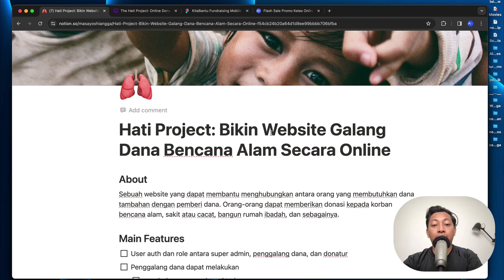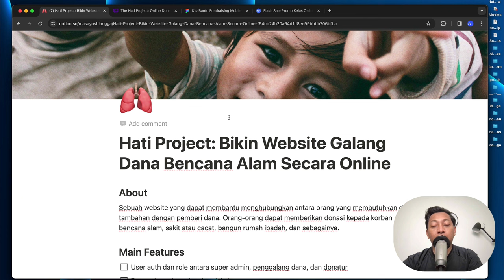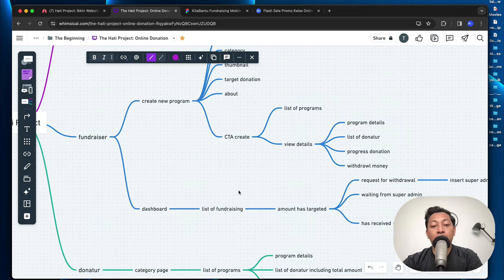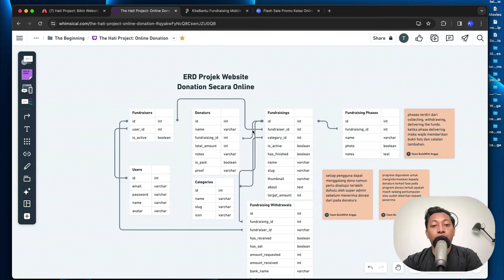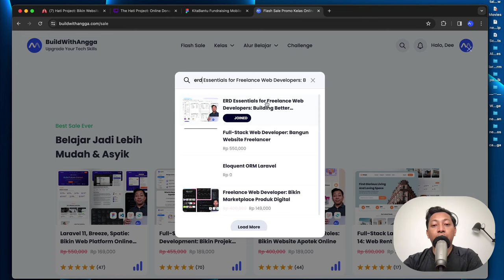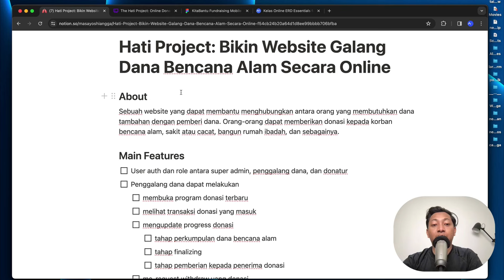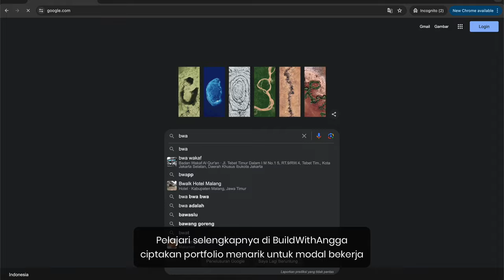Bikin Website Fundraising Online Tutorial Laravel 11 dan Spatie Part 2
Hi people with the spirit of learning, pada kali ini kita akan mempelajari bagaimana caranya bekerja sebagai website developer dalam memahami sebuah brief projek yang diberikan oleh klien atau manager kita. Selain brief maka kita juga akan memahami ERD dan flow dari projek website fundraising online yang akan kita bangun menggunakan framework php laravel versi 11 dan spatie role permission.